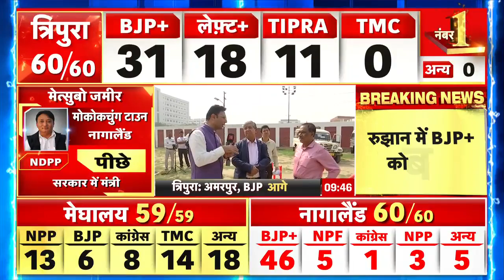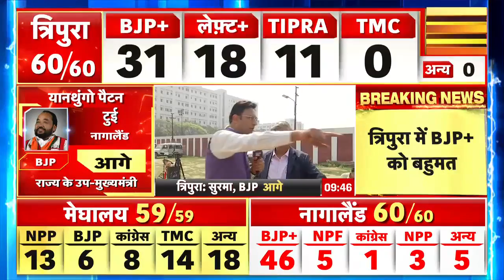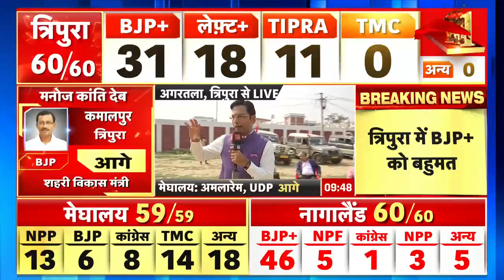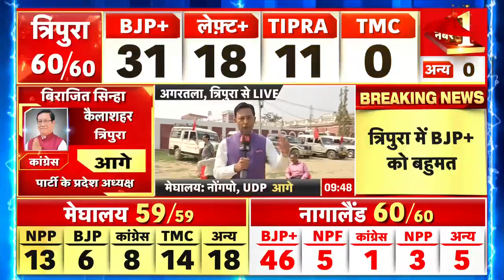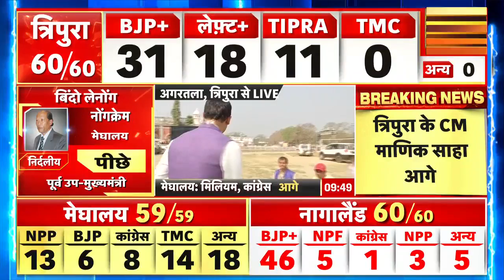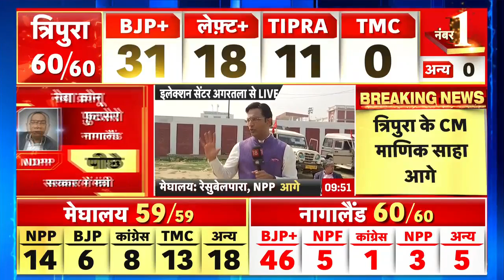त्रिपुरा में रुझानों में बनी BJP की सरकार। Tripura Assembly Election 2023 | Congress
In Tripura, BJP is leading in 31 seats. Tripura needs 31 seats to form the government.

त्रिपुरा में रुझानों में बीजेपी ने 31 सीटों पर बढ़त बनाई हुई है। त्रिपुरा में सरकार बनाने के लिए 31 सीटों की ज़रुरत है।

news18 live | news18 india live | live news | aaj ki taaja khabar | n18oc_assemblyelections_2023